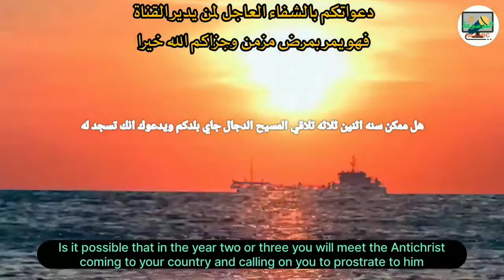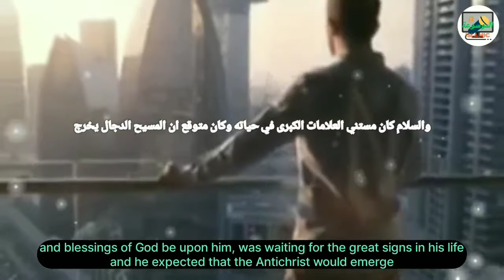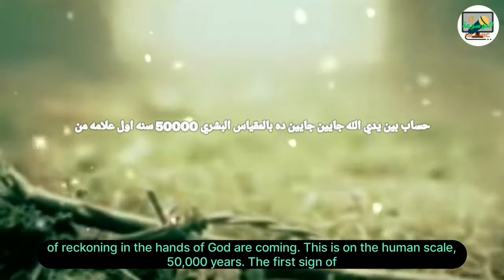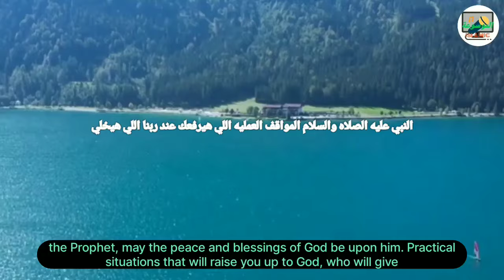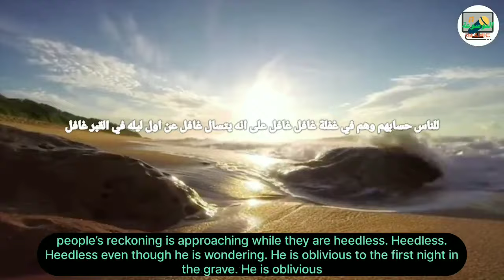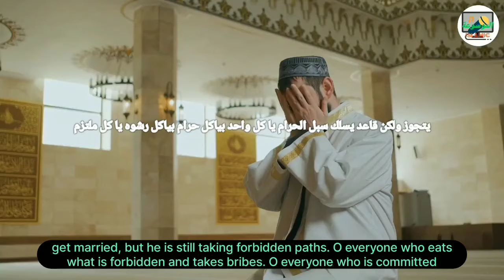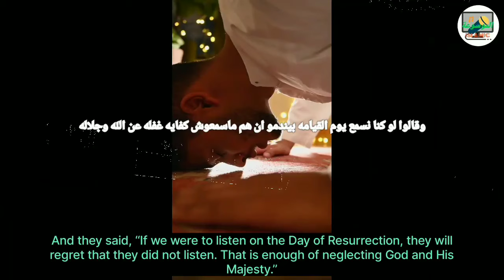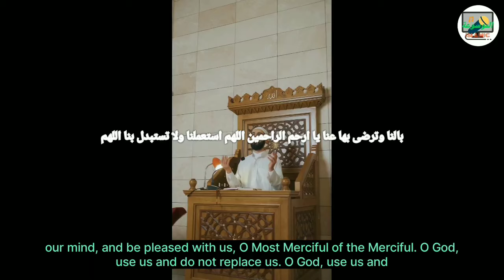أول علامة من علامات الساعة الكبرى أقترب ظهورها فما هي ؟هل انت مستعد لها د.حازم شومان